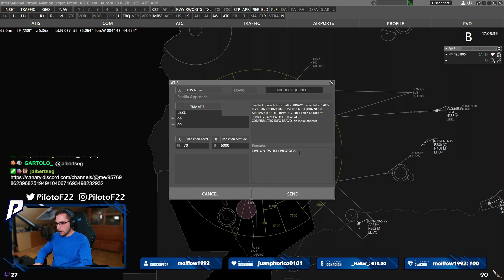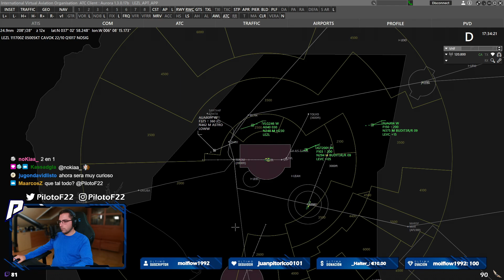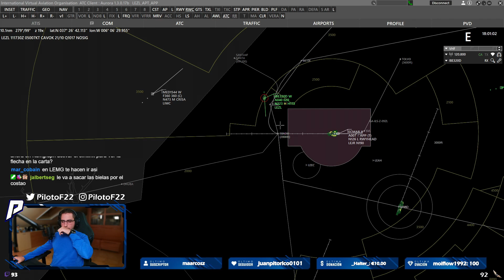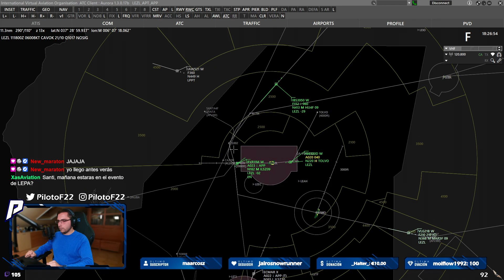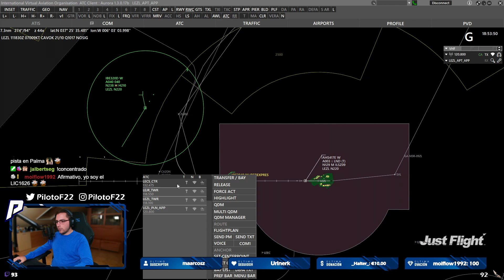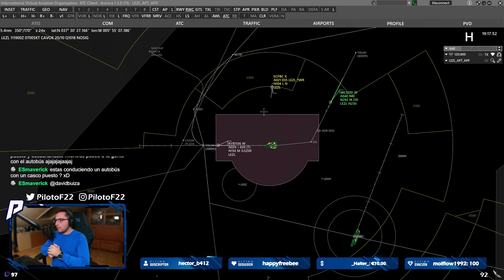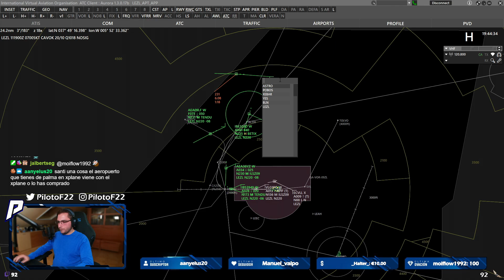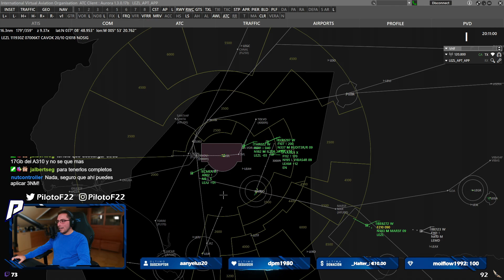EVENTO IVAO: AIRPORTS ON DUTY 2022 - SEVILLA | ATC APP | PilotoF-22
[ MÚSICA ]